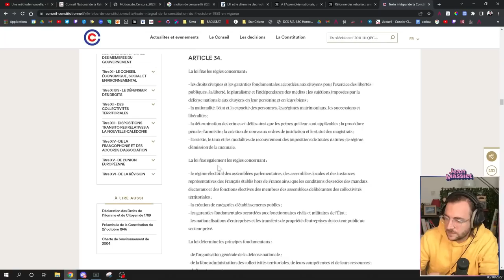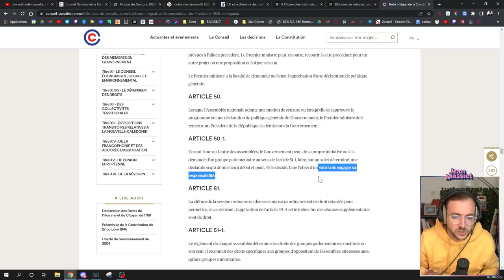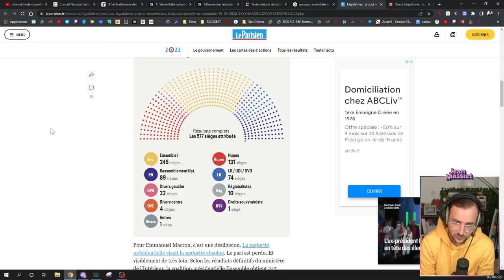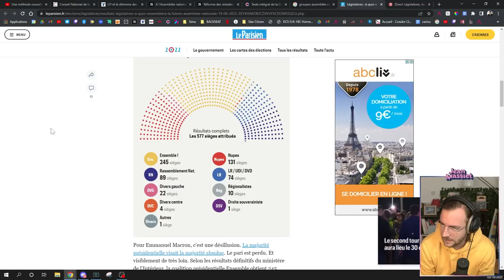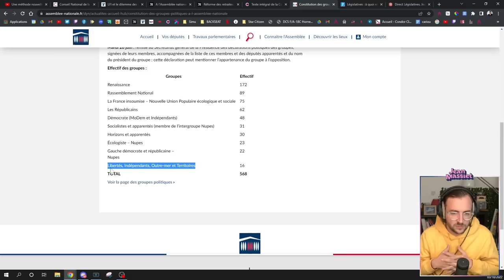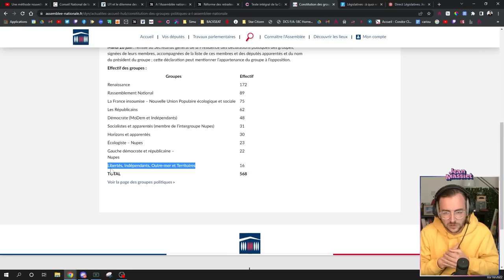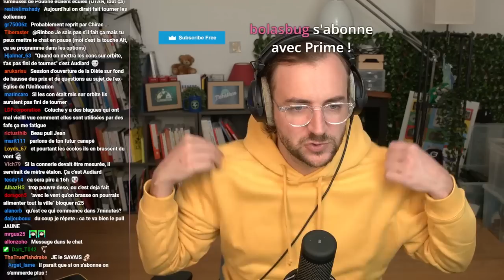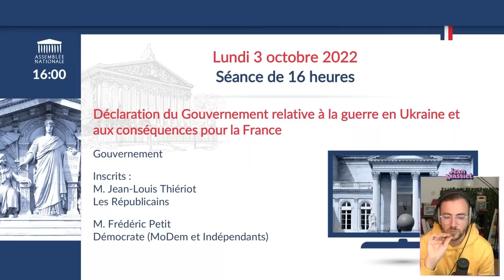Rentrée parlementaire : débat sur l'Ukraine - Stream du 03/10/2022